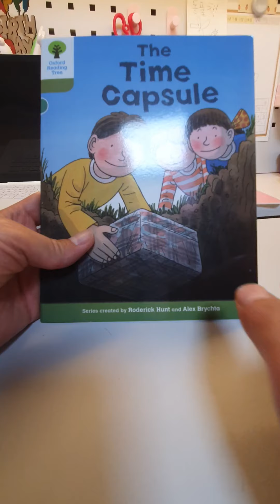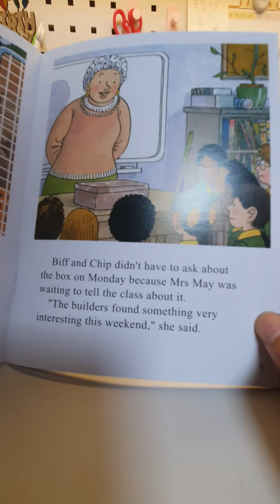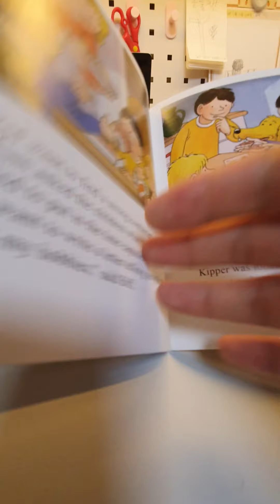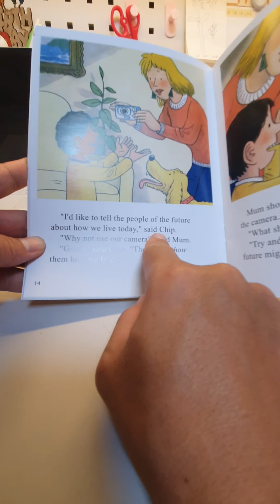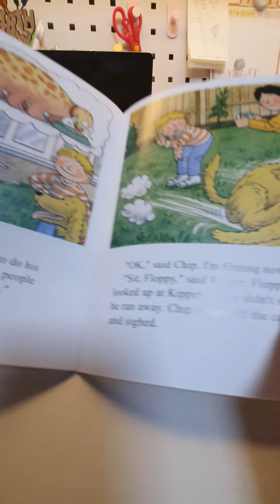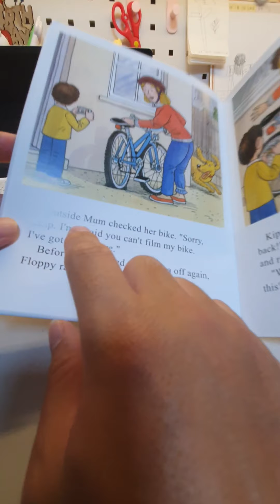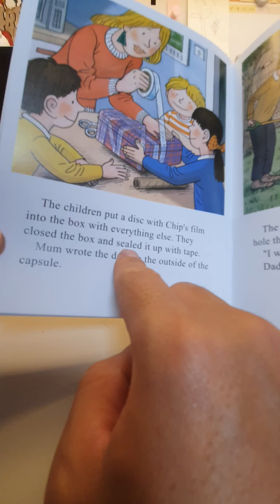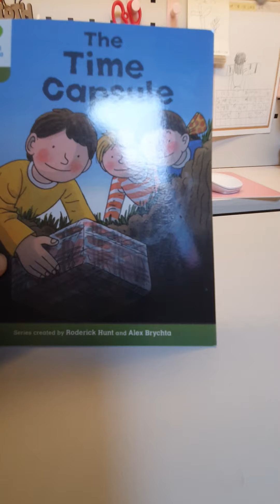[HEE] Oxford Reading Tree / 옥스퍼드 리딩트리/ THE TIME CAPSULE